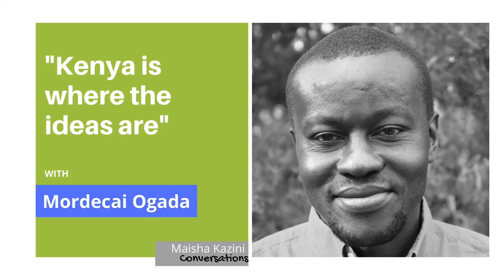Kenya is where the ideas are: A conversation with Mordecai Ogada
Having ideas in Kenya brings one a life of grief. The government undermines those ideas, and foreigners exploit them. Meanwhile prominent figures call the pursuit of ideas a waste of time. Because there is a fundamental misunderstanding of creativity across the board, and Kenyans are extremely expoloited and they continue to suffer under mediocrity and bureaucracy.